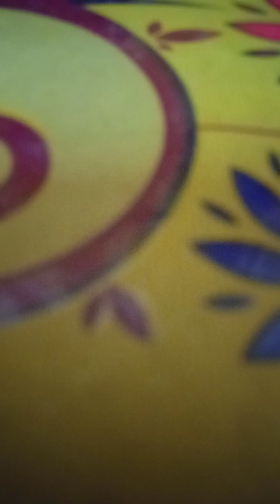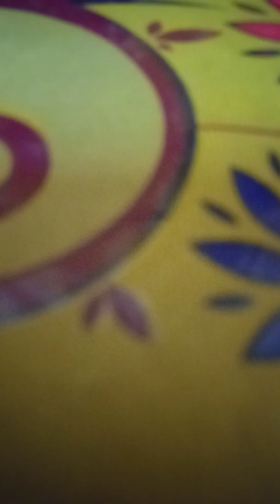March 12, 2022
self create short story